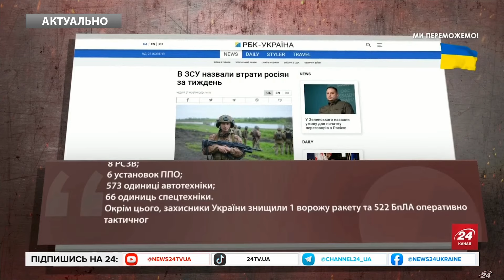🤯ЕКСТРЕНО! ЗСУ розкрили втрати РФ за тиждень. ТАКОГО ще не було. ВДУМАЙТЕСЬ у ці цифри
В ЗСУ назвали втрати росіян за тиждень. За період з 20 по 27 жовтня втрати РФ на фронті склали близько 10520 солдатів. Крім того, Сили оборони України знищили 1732 одиниці озброєння та військової техніки. Про це повідомляє РБК-Україна з посиланням на командувача Сухопутних військ ЗСУ генерал-лейтенанта Олександра Павлюка в Telegram. Деталі – у нашому відео.